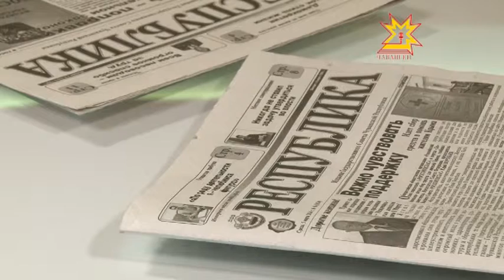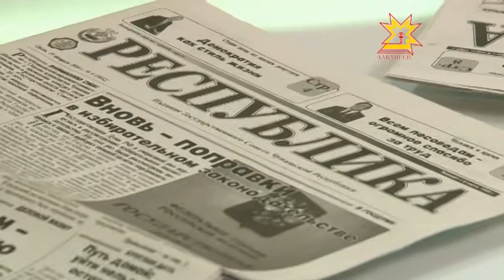Тĕплĕ калаçу. Выпуск 05.03.2014